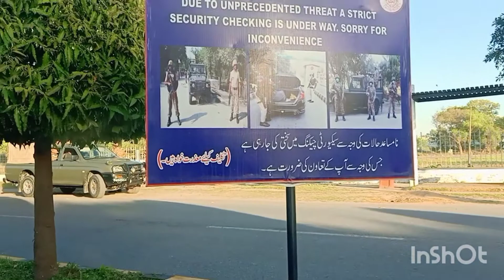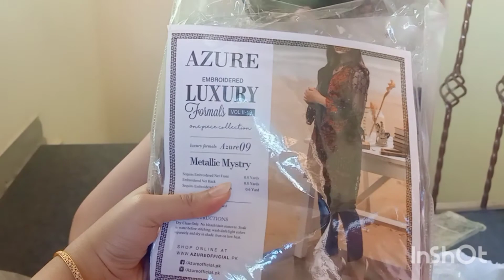eid shopping haul@Hanzla Mansooor